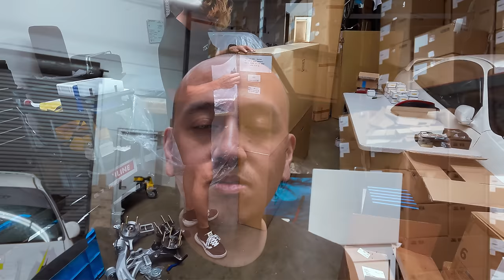The One Where Our Friends From Japan Experience California Car Culture...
Finally after 3 years, Yasu is finally back in America! It feels like it has been forever since he's been back and he even brought our friend Ryuji from NO GOOD RACING with him. A lot has changed over the last few years so he definitely had a lot to catch-up on. With it being Ryuji's first-time in America, we wanted to make sure he had the best experience here in California. Luckily, there seemed to be a plethora of automotive events happening every week here. That's just one of the many perks of living out here I suppose. Whatever they wanted to see, we found it whether it be car shows, meets, lowriders, the American Honda Collection Hall, etc. We did it all. This episode consists of our many adventures during the past few weeks with bits and pieces of everything we experienced. I know it seems like Yasu is typically the one showing me around Japan but it was time to return the favor and catch him up on all the amazing things our car culture has to offer...

Yasutaka Shimomukai (@exceed_jpn)
Ryuji from No Good Racing (@nogoodracing_1985)

Timeline for your viewing pleasure:

0:41 Intro and our new Voltex hood is here!
3:14 But where is our Voltex rear diffuser??
6:17 Voltex installation time!
9:22 Wekfest Los Angeles
12:16 Where's all the WFLA footage??
13:59 Yasu's ride for the weekend...
15:19 The American Honda Collection Hall opening
20:37 Oh yeah, Ryan Der got his carbon fiber hood too!
25:47 Ryuji wants to see lowriders so we found him lowriders
31:20 The Chronicles Fall Gathering!!
37:13 Petersen Automotive Museum with Sebastian
40:13 Unveiling the Spoon Sports FL5 race car
43:04 End Credits and added footage from BOWLS